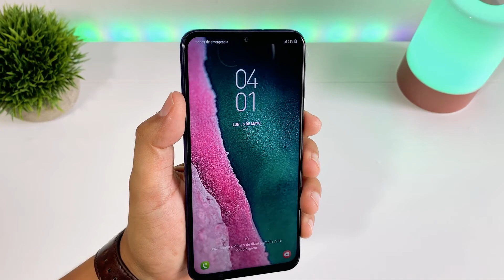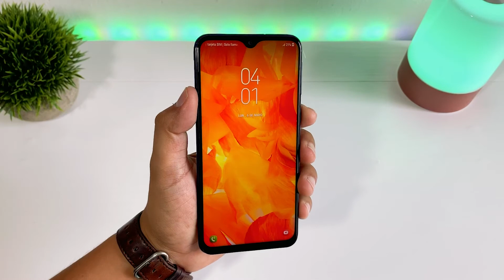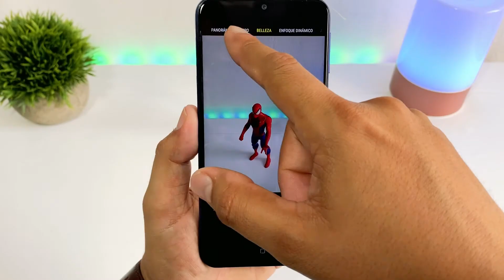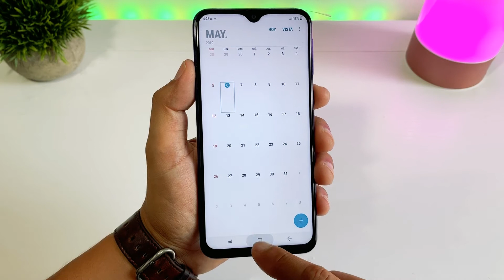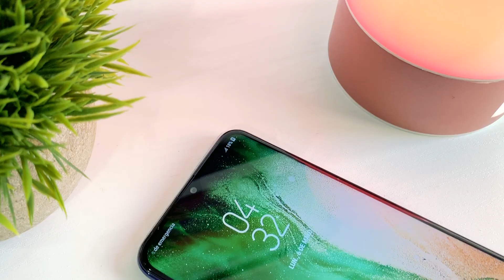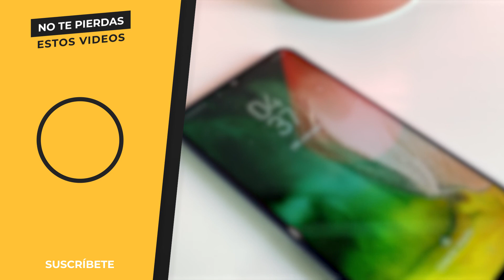Samsung Galaxy M20 | Unboxing y Primeras impresiones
La línea Galaxy M llegó a comienzos de año como un reemplazo de las líneas más económicas que veíamos en años anteriores, de momento, cuenta con tres modelos presentados, los Galaxy M10, M20 y M30.

En está ocasión te presento el unboxing y mis primeras impresiones del hermano de en medio de esta familia, el Samsung Galaxy M20

¡BIENVENIDO!

LINKS DE COMPRA:

● Samsung Galaxy M20 / AMAZON (Mejor precio)